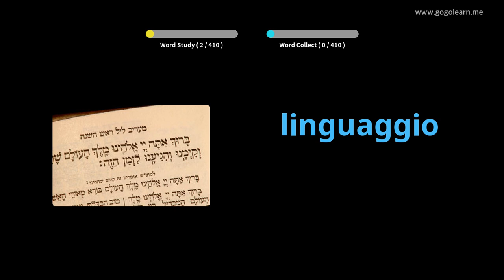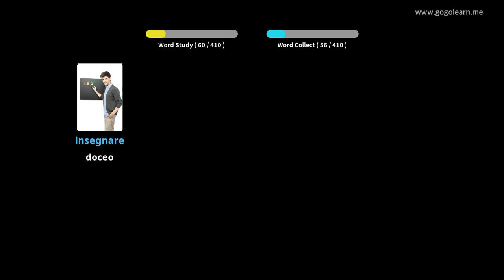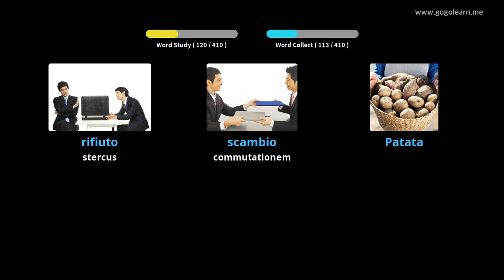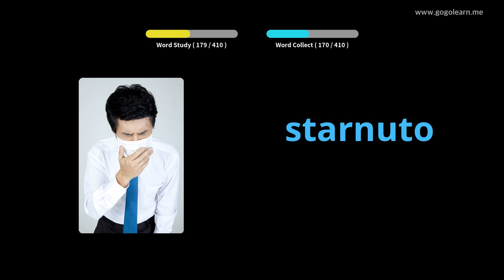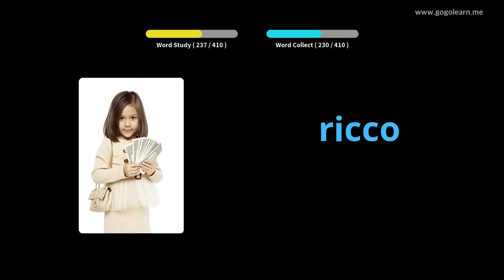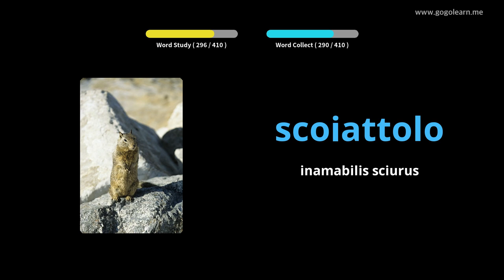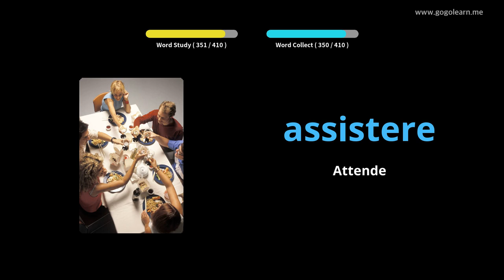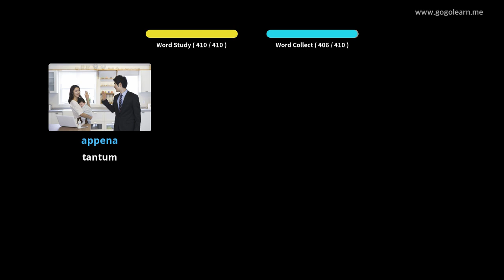Primary schola Latin Italian | Golearn